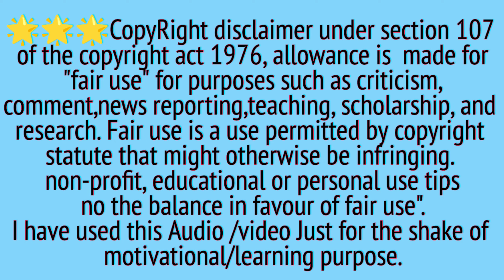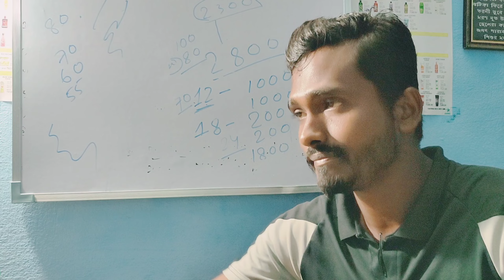Galway sunscreen Spf30|| Galway Best Cream Results 7718247232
Galway sunscreen Spf30|| Galway Best Cream Results

Facebook I'd name-Md Shahidul Islam

Galway shop Name-Konija Associates (DT5)
Subject-all product sevice,,power house 🏘️
Shop Address -Kalidha, Joykrishnapur BERENDA,,Purba burdwan
*Bhedia more bandh road,,Bolpur se 12 km North
Pin Code -713126
West Bengal

I have used this Audio /video Just for the shake of motivational/learning purpose.